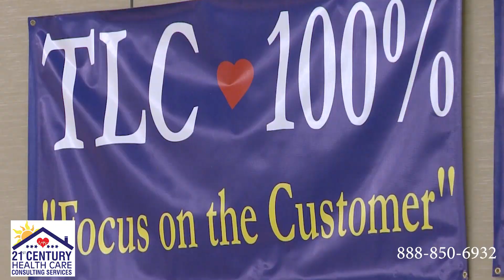How to start a senior care agency | Live testimonials from clients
How to start a senior care agency with 21st Century Consultants. See what our clients say.
Are you interested in opening a Companion Care, Personal Care, Home Health Care, Hospice, or Non-Emergency Medical Transportation Business? There’s no need to look any further. Call our Home Care Consultants today.
Our home care consultants have helped more agencies get started than any other consulting firm. We’ve helped over 6000 Companion Care, Personal Care, Home Health Care, Hospice and Non-Emergency Medical Transportation Business agencies get started.
No other home care consulting company has as much experience, industry connections or in-house resources as we do. We offer a completely turn-key home health startup process that will get you started with your own home health agency. Plus, you and your management team get ongoing training for LIFE as one of our Home Health Startup Clients.
🏡Support Services for Existing Home Health Agencies🏡

Already own an agency? Looking for top-notch home health support services such as credentialing, policies & procedures, QAPI program and more? 21st Century Healthcare Consultants is a true one-stop shop for every service your agency needs. Need credentialing for a particular insurance plan or Medicaid waiver? Is your agency looking for a great Quality Assessment Performance Improvement program?
Is your agency cash flow suffering because of discrepancies & denials? Our denial management team will help you get the money you deserve fast! Running a Home Health Agency is tough, especially when you try to do everything yourself. The truth is - you don’t need to do all the hard work in-house! Our in-house dream team of over 40 full-time home health experts includes former CHAP Accrediting Body Senior Site Supervisors, Certified Senior Care Consultants, 7 Registered Nurses and more. Why do it yourself or pay lesser-qualified employees to do substandard work, when you could hire experts to do it for the same or lower cost?
We also offer QAPI Consulting - The first five years in any business can be demanding, and the long-term success of a home health business depends on home health care QAPI (Quality Assessment Performance Improvement) compliance.
💭Want to learn more or ready to get started? Connect NOW for your FREE consultation!